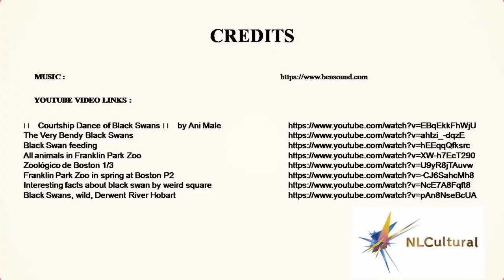Black Swan at the Franklin Park Zoo Boston